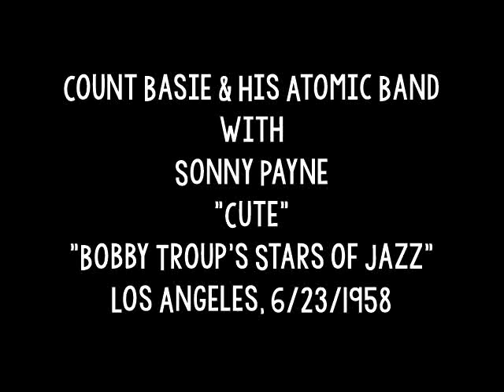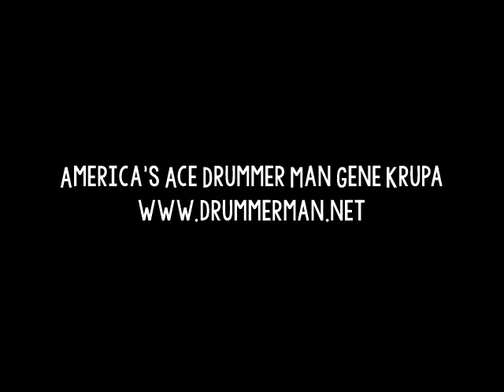Count Basie & His Atomic Band 6/23/1958 "Cute" - Sonny Payne - Bobby Troup's Stars of Jazz, L.A.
Alto Saxophone, Clarinet – Marshall Royal
Alto Saxophone, Tenor Saxophone, Flute – Frank Wess
Baritone Saxophone – Charlie Fowlkes
Bass – Eddie Jones
Drums – Sonny Payne
Guitar – Freddie Green
Piano – Count Basie
Tenor Saxophone – Billy Mitchell, Frank Foster
Trombone – Al Grey, Benny Powell, Henry Coker
Trumpet – Joe Newman, Snooky Young, Thad Jones, Wendell Culley

From "Bobby Troup's Stars of Jazz", Los Angeles, June 23,1958.